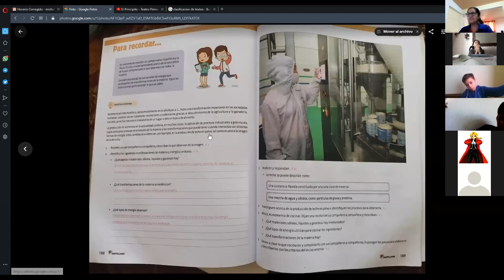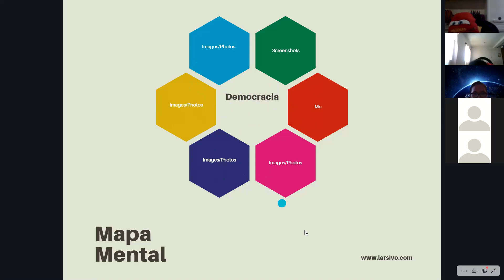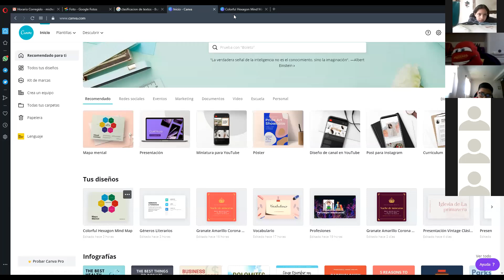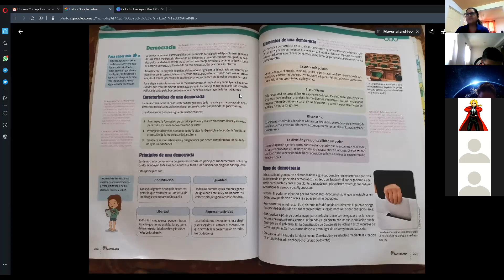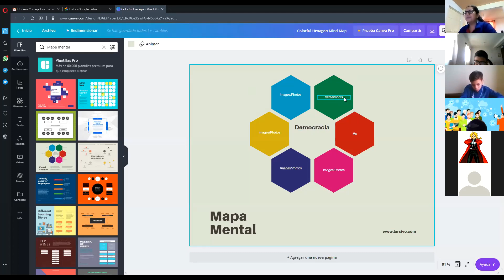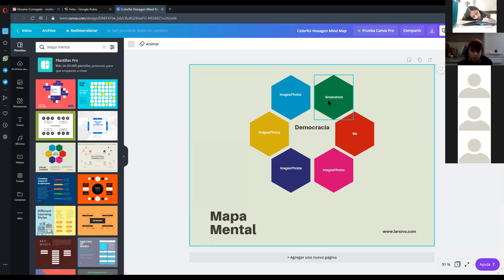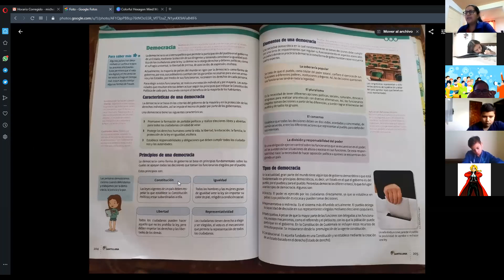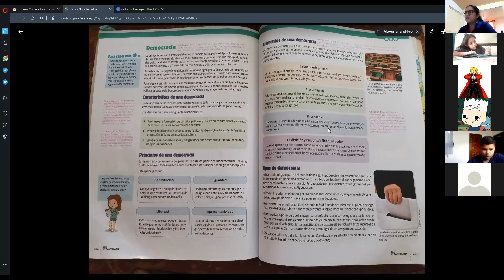Sociales 25 de agosto